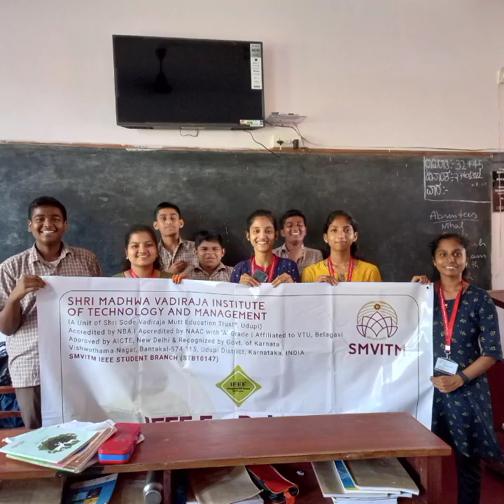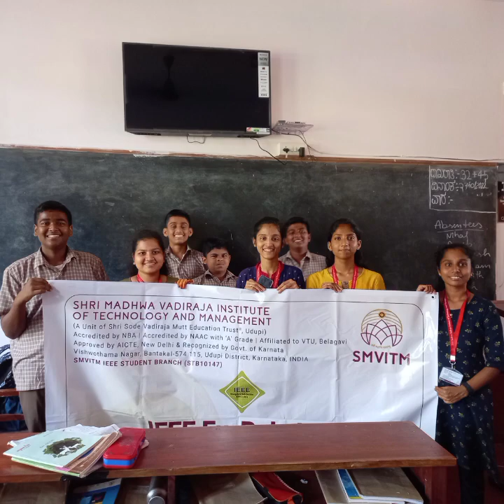K S P M Govt High School, Pervaje